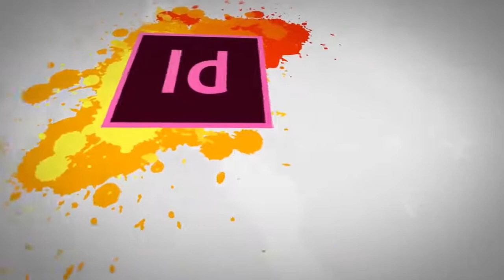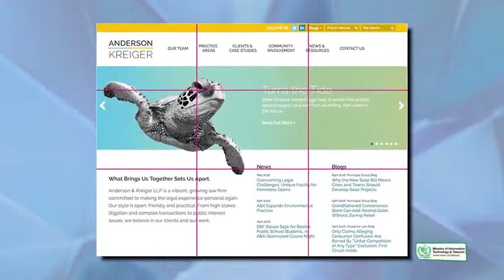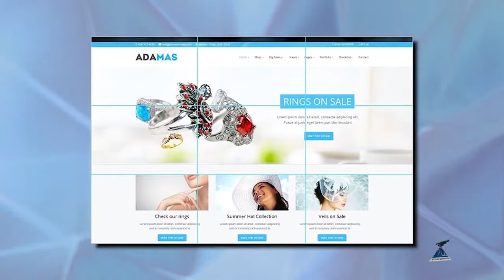Graphic Design - Theory Principles of Design - Rule of Thirds - Digiskills - DigiSkills Pakistan